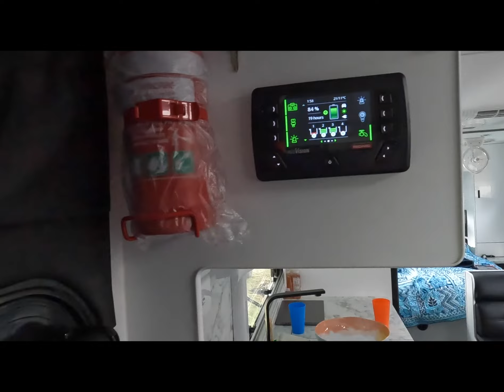A relaxing weekend with the kids at Lake Wallace - Lithgow, NSW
Sharing our traveling experience with the world and offering mental health education. We love to inspire people through what we do and educate on mental health and mental health issues. Recreation can impact your mental health positively. We've experiecened it ourselves expecially in this Covid challenging times. Dr Ed, a Professional Psychotherapist and Counsellor brings on his experience and knowledge to help others remain strong and healthy mentally. Fun with education, that's what we need. We would love to see you out there feeling good and having fun despite the challenges we face today. We love you heaps.